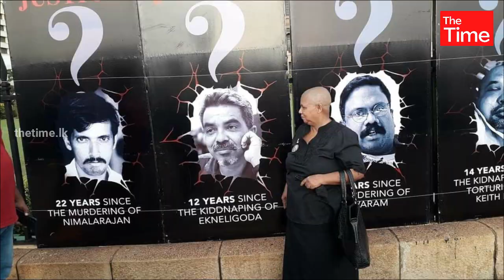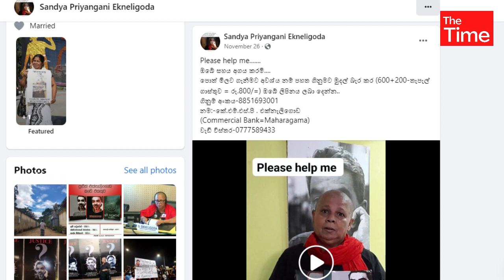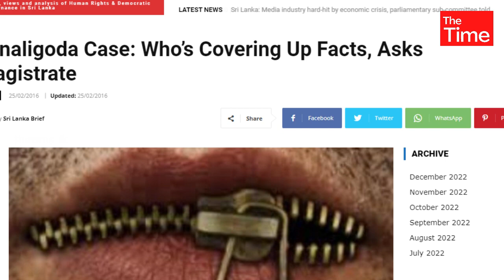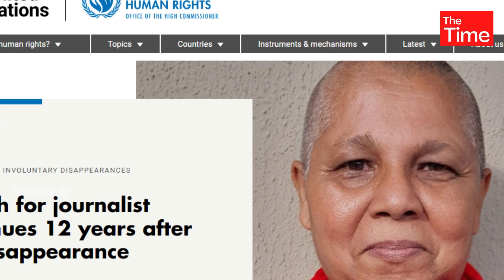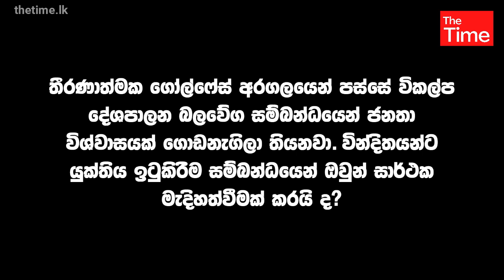කිසිම දේශපාලන පක්ෂයකින් මම යුක්තිය අපේක්ෂා කරන්නේ නෑ! Sandya Ekneligoda Talk to The Time |Thetime.lk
2010 වසරේදී මාධ්‍යවේදී ප්‍රගීත් එක්නැළිගොඩ අතුරුදහන් කරවීමේ සිදුවීමත් සමග සන්ධ්‍යා එක්නැළිගොඩ ඔහු සොයාගැනීමේ සටනක නිරතවුණු ඇය වසර 12කට පසු ඔහු වෙනුවෙන් යුක්තිය ඉටුකිරීමේ අරගලයක නිරතවෙමින් සිටියි. එකී නොපසුබට අරගලය වෙනුවෙන් 2022 BBC 100 Women සම්මානයෙන් පිදුම් ලබන ඇය The Time සමග.